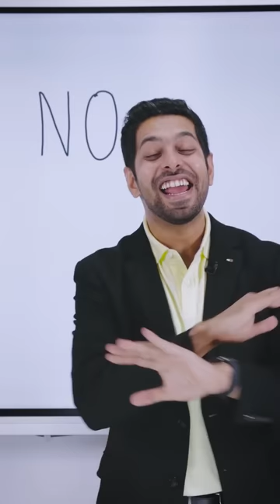Only 1% of people know this!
We as humans are incapable of facing rejections in life but little do we know that the greatest of personalities are formed because of the rejections that life and people gave them. The more NO they got, the stronger they became. But do we actually know the meaning of NO? Because only 1% of people know this about NO.